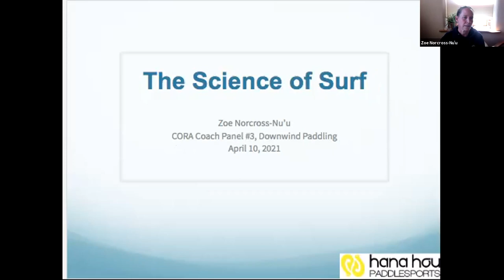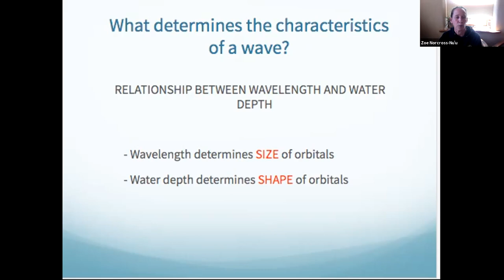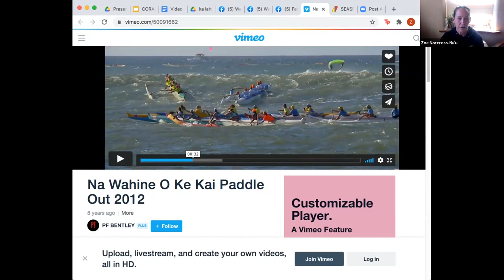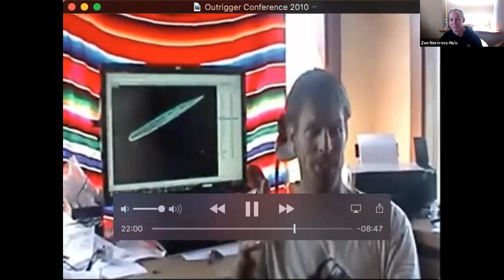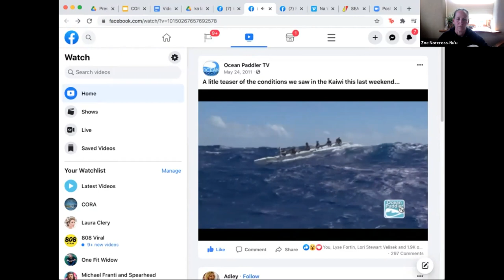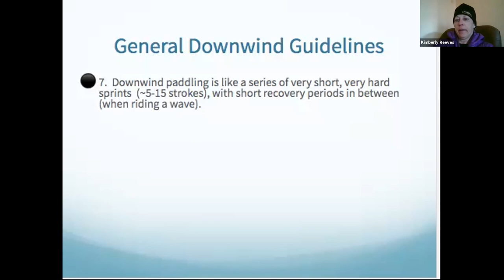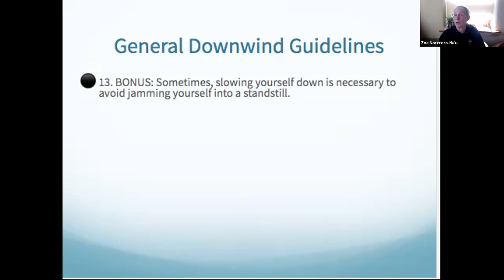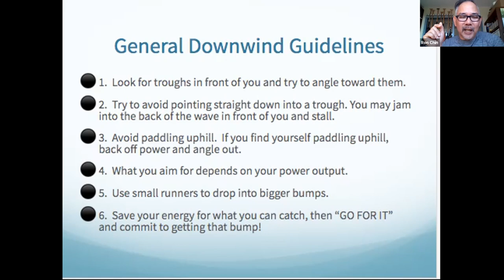CORA Coach Panel #3 (Sat, Apr 10, 2021): OC1 Downwind Surfing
Vancouver Island paddler Zoe Norcross-Nu’u, coach and co-owner of Hana Hou Paddle Sports, co-host along with CORA board directors a discussion about solo surfing. Zoe and CORA hosts discuss the principles of wave, wind and tide dynamics; how to surf single and linked waves; and how to “feel” your way from novice to experienced. Advance and live questions and comments were encouraged. This meeting was open to all CORA members and friends, at all experience levels.